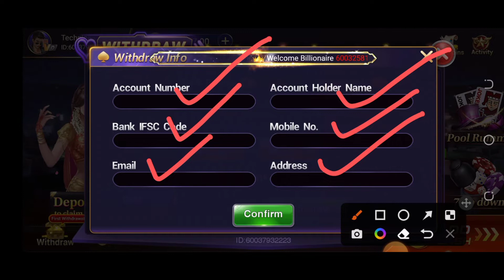Ludo empire ₹10000 withdraw live Process || ludo empire withdrawal kaise kare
ludo empire withdrawal kaise kare

Ludo empire app -